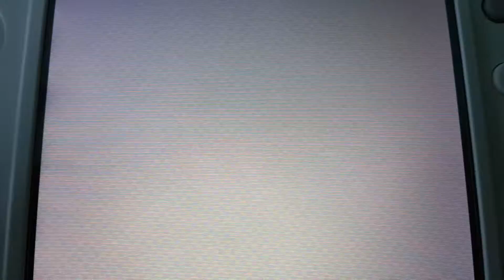Tomodachi Life - Mii Home - Shaq meet a baby. Peek-a-Boo to Samuel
Shaquille meet a baby.